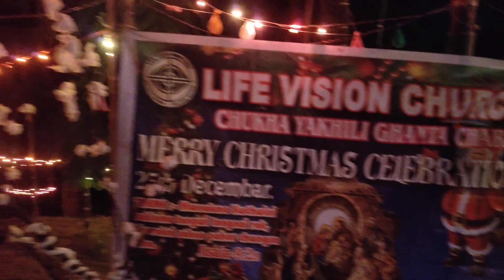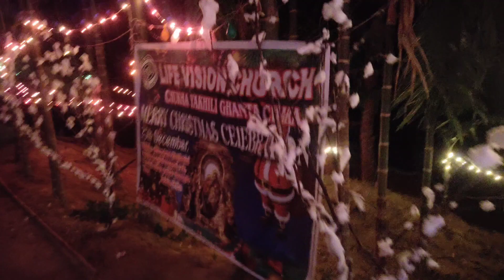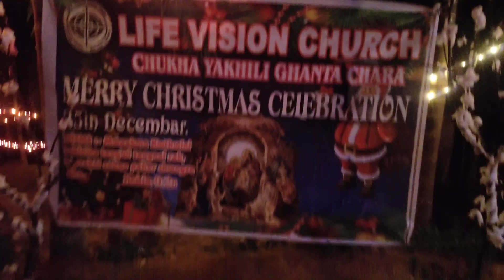Life Vision Church || Ghantacherra, Kulai, Ambassa, Dhalai Tripura || December 25, 2023